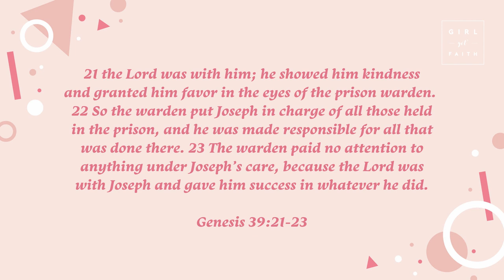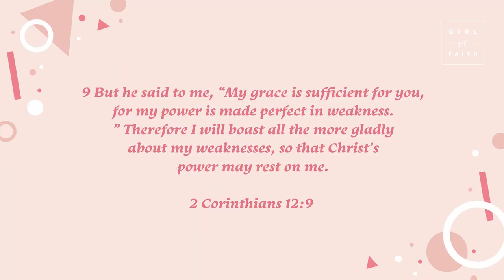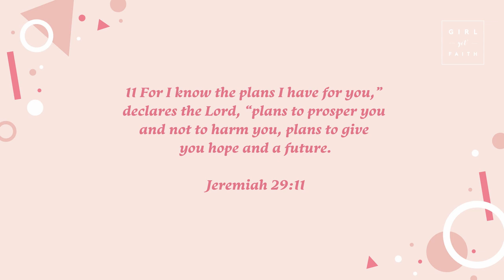A Bible Study On Dreaming For Your Future, With Ruby Smith // Girl Got Faith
Ruby Smith shares with us her thoughts and reflections from reading the story of Joseph in Genesis 39 and encourages us to dream big for our futures, remembering that nothing is wasted with God!